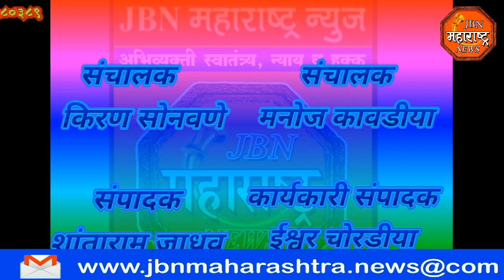jbn maharashtra news jalgaon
माजी मंत्री आमदार गिरीश महाजन  यांच्याविषयी आक्षेपार्ह पोस्ट फेसबुक वर टाकणाऱ्या वर त्वरीत कारवाईची मागणी